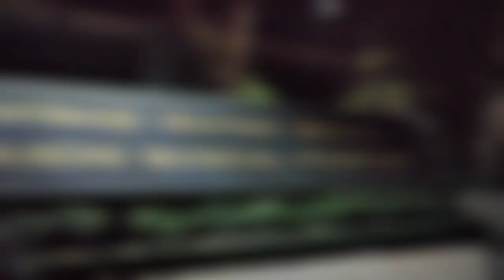Indira Gandhi Musical Fountain Park, Bangalore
This is a small video at Indira Gandhi Musical Fountain Park, which is located opposit to Jawahar Lal Nehru Planetarium, Raj Bhawan Road, Bangalore, Karnataka.
Entry ticket fee at park gate: 30rs./person. No extra ticket required for musical fountain.